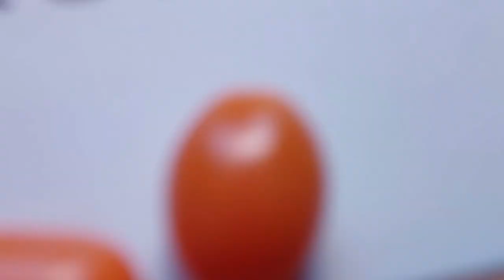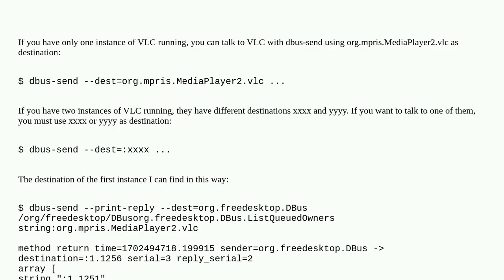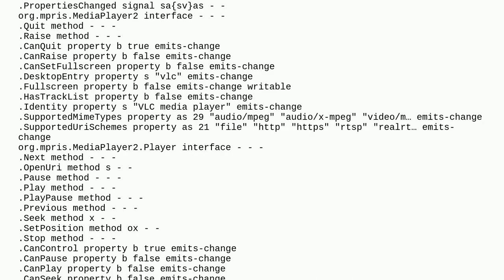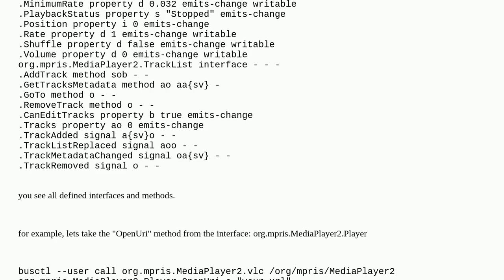Unix: How to get the destinations of two instances of VLC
How to get the destinations of two instances of VLC

A special thanks goes out to the community

  vlc d-bus command-line